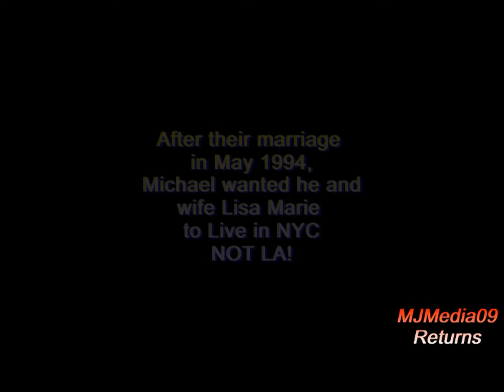1994 Michael Jackson Argues with Wife, Lisa Marie, to LIVE IN NYC NOT LA!!! HD1080i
Michael Argues with Lisa Marie to Live in NYC not LA
Most of you don't know but after Michael and Lisa Marie got married, Michael wanted them to live in NYC not LA. MJ NEVER wanted to return to LA for 2 reason. 1) After what they did to him with that 1993 allegation 2) the 1994 Earth Quake. The argument over location had them rumored to divorce. But MJ finally returned to LA but they lived at Lisa Marie new home in Hidden Hills . It's the SAME HOME Lisa Marie discussed on the Diane Sawyer interview where she said she and MJ lived in A NORMAL HOUSE. They NEVER LIVED at Neverland. But MJ was very busy at this time too recording his History album (you know the album filled with ANGER over being accused with "They Don't Care About Us?)" Well that album was recorded at the HIT FACTORY in NYC. MJ hung out in NYC more than LA which makes Wade and James claims PREPOSTEROUS. Anyway, they and OTHERS can carry on with their lies as I HAVE ACTUAL FOOTAGE FROM BACK THEN. 🤣